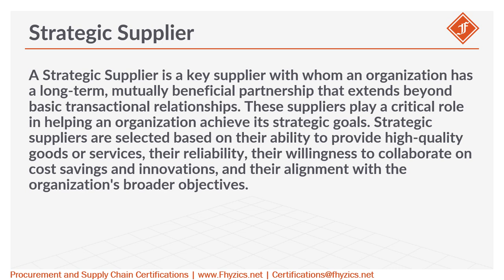Strategic Supplier from Procurement Lexicon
A Strategic Supplier Relationship is a long-term and collaborative partnership between an organization and a key supplier aimed at achieving mutual benefits and aligning with broader strategic goals. This type of relationship goes beyond simple transactions and involves a deeper level of cooperation, trust, and shared objectives. It typically focuses on creating value through joint initiatives, cost reduction efforts, quality improvements, and innovation.